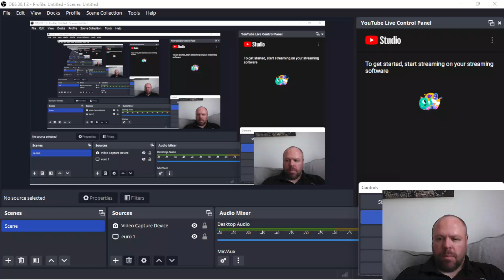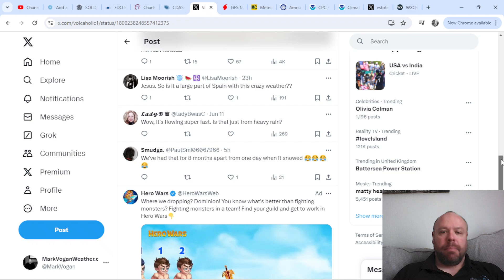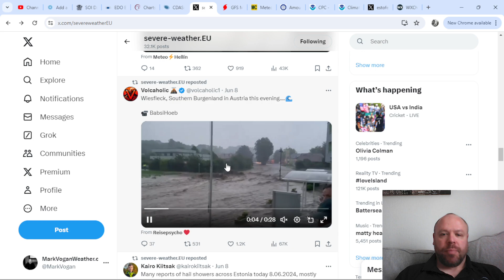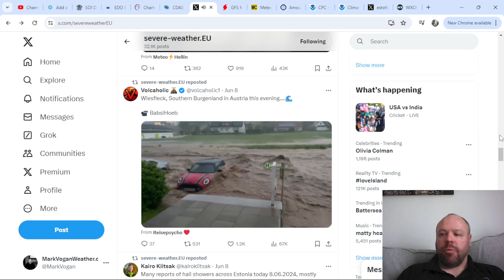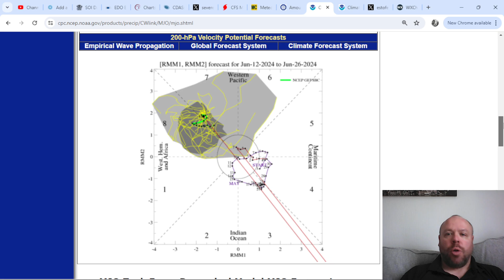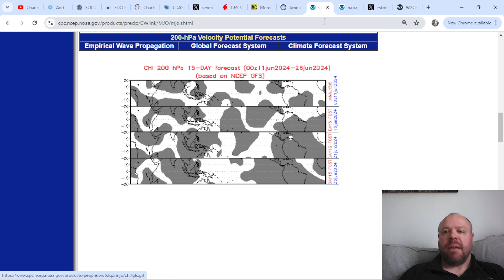Atmospheric Clash Brings Severe Weather & Flash Floods / W,NW Chill Eases But Isn't Over!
**SUNDAY VIDEO** LIVE🔴GWR Ed 95: Monster Texas Hail, Record Egypt Heat, Hints of Change To Xtreme Hemisphere Pattern?